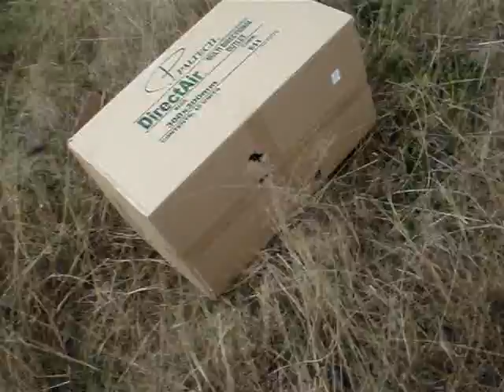The Farm Gun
This is me on my farm